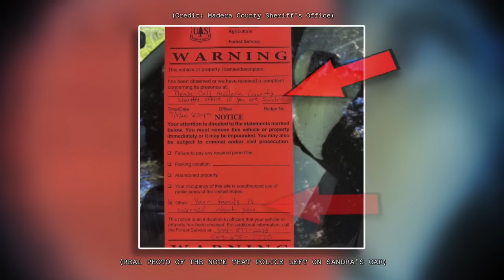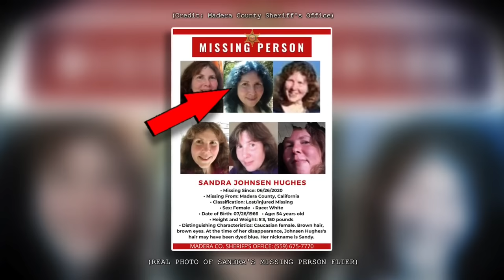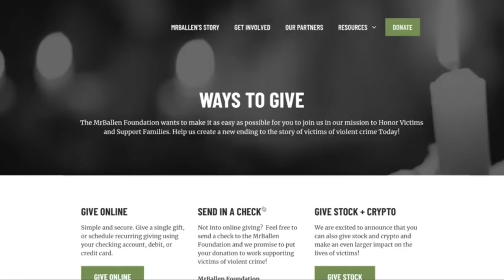1 Hour of MrBallen #69